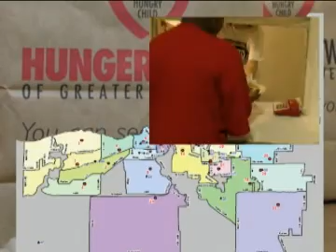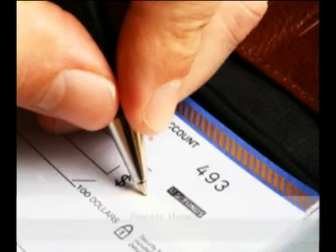The Sound of Hunger